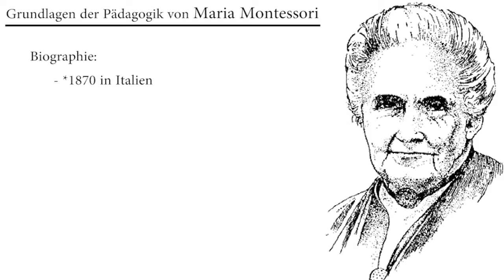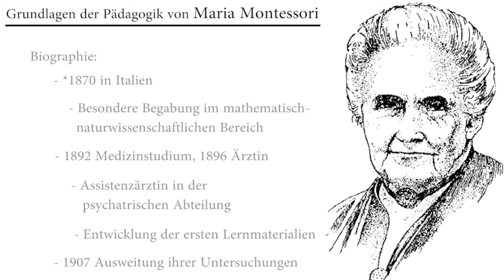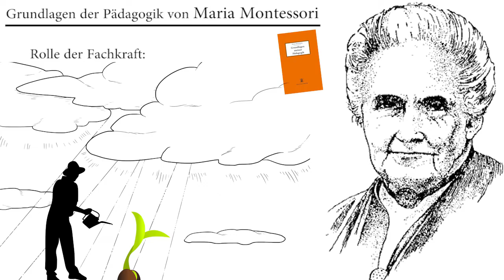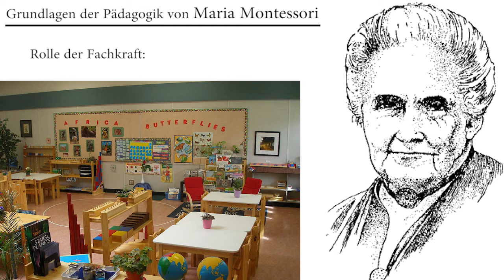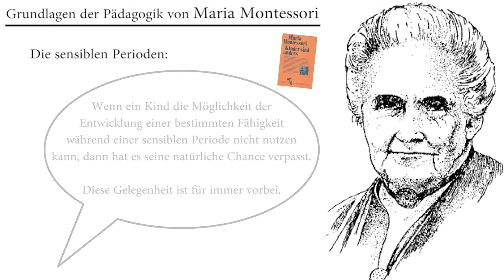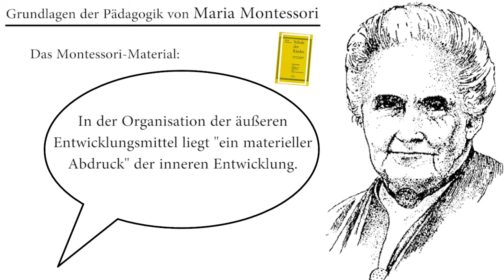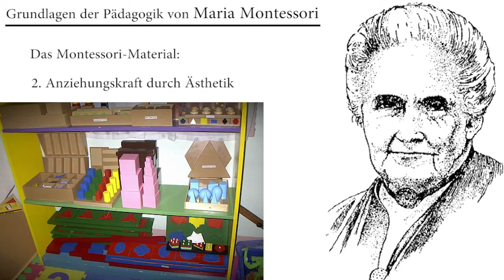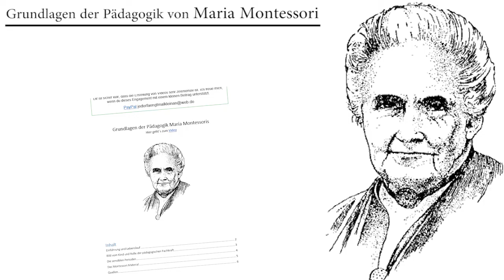Maria Montessori: Grundlagen ihrer Pädagogik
Maria Montessori (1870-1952) gehört zu den großen Persönlichkeiten des 20Jh. Bekanntheit erlangte die italienische Ärztin und Pädagogin durch die Entwicklung ihres pädagogischen Konzepts, der Montessori Pädagogik, in dessen Mittelpunkt das Kind als eigenständige Persönlichkeit steht, das geachtet und respektiert werden muss.
Was sich hinter diesem Ansatz verbirgt, erfahrt ihr in diesem Video.

Subtitles available

Inhalt:
00:00 Einleitung
00:40 Biographie und Entstehung der Montessori Pädagogik
03:49 Das Bild vom Kind
05:23 Die Rolle der pädagogischen Fachkraft
07:41 Die sensiblen Perioden
12:24 Die Montessori Materialien

Blobelt, J. (2020): Dresden-Johannstadt Montessori-Kinderhaus. Wikimedia Commons
Wolf, A. (2021): Maria-Montessori-Schule in Leipzig-Grünau. Wikimedia Commons
Ross, J. (2007): MontessoriMaterials. Wikimedia Common
Konkani Vishwakosh-Goa University (2014): Maria Montessori. Wikimedia Commons